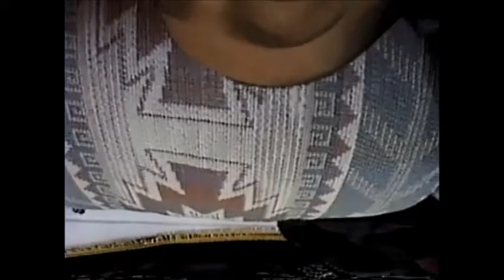Christmas Eve 2000